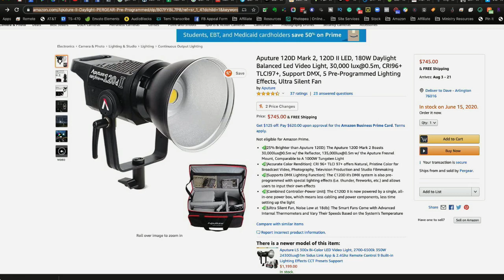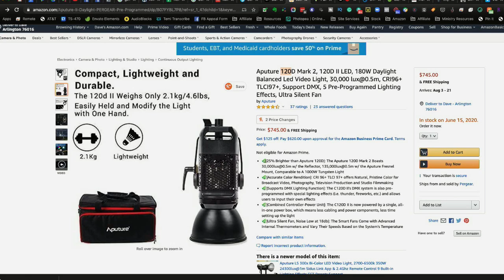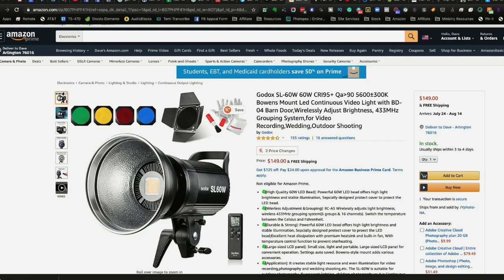Best Lighting for Live Streaming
When you’re live streaming at home, better lighting will ensure that you keep viewers’ attention.

In today’s video, we’re going over how to look more professional on your live streams, no matter what your budget is...

📺. Video Chapters:
01:38 - Why should we worry about our lighting?
07:17 - Good lighting with little to NO budget
18:00 - Good lighting with a small budget
24:00 - Some great, portable LED lights
34:28 - Great lighting with a larger budget

🔥🔥 Gear Links: 🔥🔥
✅ Criacr Mini Selfie Ring light Bi-color
✅ Viltrox LED Super Slim - bi-color light
✅ Viltrox 10 Inch Round Bi-color LED
✅ Aputure 120D Mark 2
✅ Godox SL-60W Alternative
✅ Soft Box with Bowens mount
✅ Portable Soft Box for LED panel lights
✅ 75" Light Stand